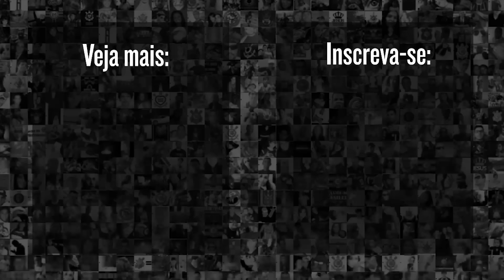GUSTAVO HENRIQUE DESEMBARCA PARA ASSINAR COM O CORINTHIANS | PRIMEIRAS PALAVRAS do ZAGUEIRO do TIMÃO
Na manhã dessa quarta-feira, Gustavo Henrique chegou ao Brasil para assinar com o Corinthians e falou com exclusividade ao Meu Timão. Confira!